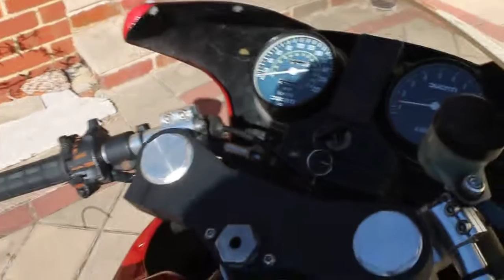1st ride 0f 2015: Ducati Alchemy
Idling down after quick ride. Need earplugs when riding.